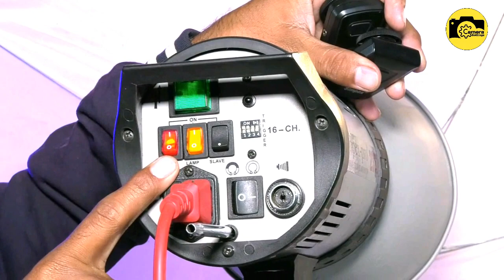Simpex pro 23 rt review | Simpex pro 23 rt trigger | Simpex 23 rt light | camera settings